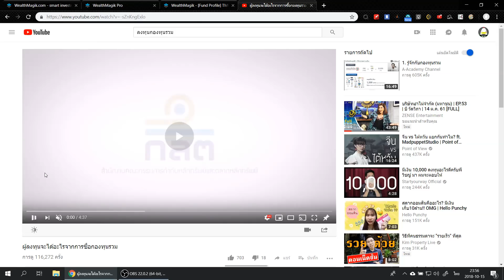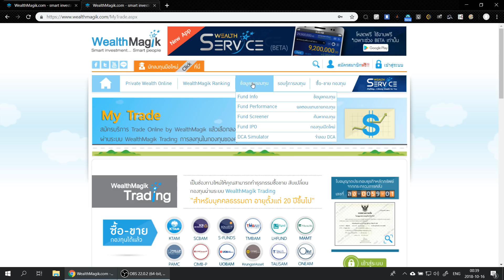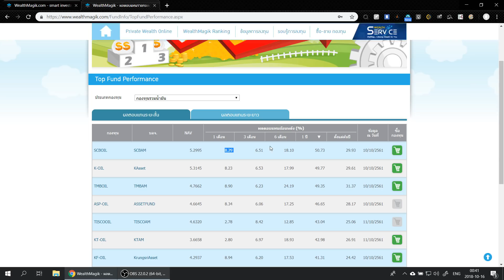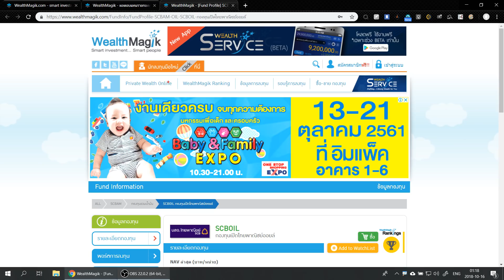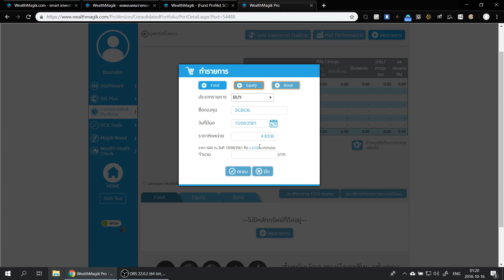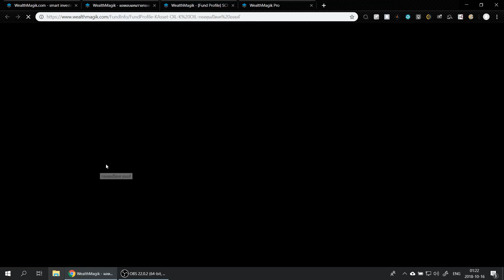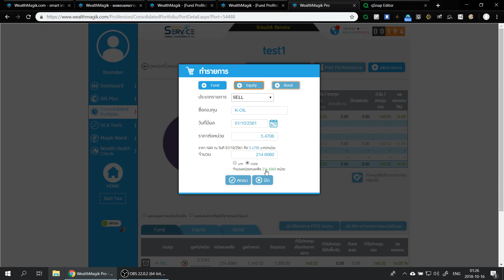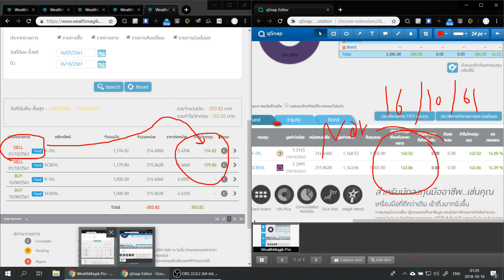กองทุนรวมสำหรับมือใหม่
ลองเล่นกองทุนรวมผ่านเวบไซต์ด้วยข้อมูลจริง
ทำให้เห็นภาพรวมๆ ว่าถ้าเราลงทุนจริงๆ เราจะ กำไรหรือขาดทุน
การศึกษานี้ ช่วยให้ทำความเข้าใจในการลงทุนในกองทุนรวมได้